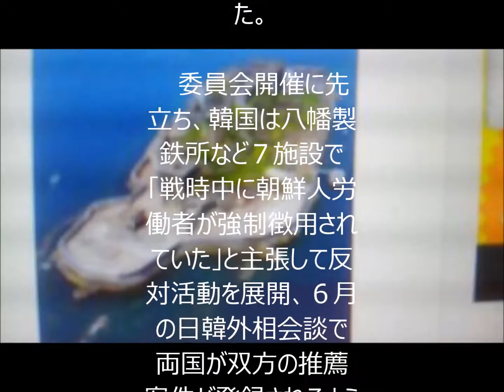産業革命遺産、世界文化遺産に登録決定 ３年連続１９件目…韓国発言で最終日まで紛糾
【ボン＝宮下日出男】ドイツ西部ボンで開催中の国連教育科学文化機関（ユネスコ）の世界遺産委員会は５日、日本が推薦した「明治日本の産業革命遺産」（福岡など８県２３施設）を世界文化遺産に登録することを決定した。登録は「富士山」（山梨、静岡）、「富岡製糸場と絹産業遺産群」（群馬）に続いて３年連続で、日本の世界遺産は文化１５件、自然４件の計１９件となった。

 　産業革命遺産は１９世紀半ばから２０世紀初頭にかけ、日本の近代化を牽引（けんいん）した重工業分野の施設で構成。「軍艦島」の通称で知られる端島炭坑（長崎市）などのほか、官営八幡製鉄所の修繕工場（北九州市）、三菱長崎造船所のクレーン（長崎市）といった１００年以上経過した現在も稼働中の施設も含まれる。

 　審査は当初、４日午後に予定されていたが、審査の場での韓国側の発言内容をめぐる日韓の調整が難航したため、最終日の５日に先送りされた。

 　委員会開催に先立ち、韓国は八幡製鉄所など７施設で「戦時中に朝鮮人労働者が強制徴用されていた」と主張して反対活動を展開、６月の日韓外相会談で両国が双方の推薦案件が登録されるよう協力することで一致した。

 　韓国側は「強制徴用」の歴史を施設の説明に反映させるよう求めていたが、日本は韓国の主張を踏まえ、歴史的な事実関係の範囲内で明示するとの立場を示していた。日本政府は来年、「長崎の教会群とキリスト教関連遺産」（長崎県、熊本県）の世界文化遺産登録も目指している。